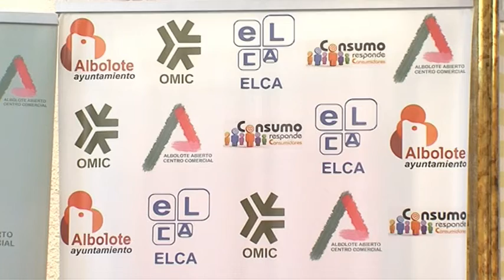ASCOAL RECIBE UNA SUBVENCIÓN DE 15.000€ PARA EL COMERCIO LOCAL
Esa subvención se va a invertir en promoción del comercio en el municipio.